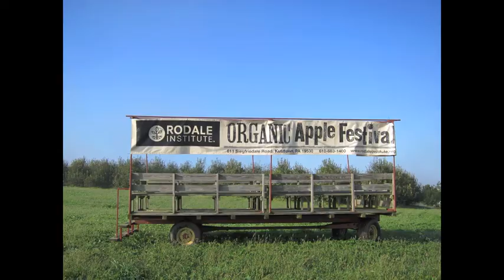Organic Apple Festival 2013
Rodale Institute's 5th Annual Organic Apple Festival!  September 21st, 10am - 5pm at the Rodale Institute, 611 Siegfriedale Rd., Kutztown, PA 19530.  Rain or Shine.  Pick-Your-Own Organic Apples, Wagon Tours, Games for Kids, Food Making Demonstrations, Maria's Farm Country Kitchen and more!